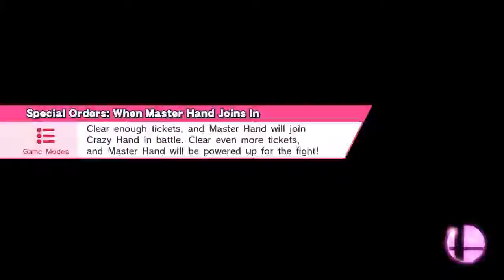Sm4shing For Glory | 1V1 #4 [Red Ash]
Pilotwings (Ω Form)
Cloud, King Dedede

Player: Red Ash